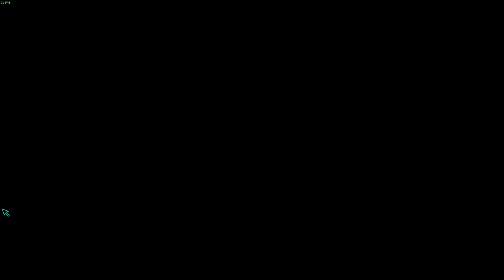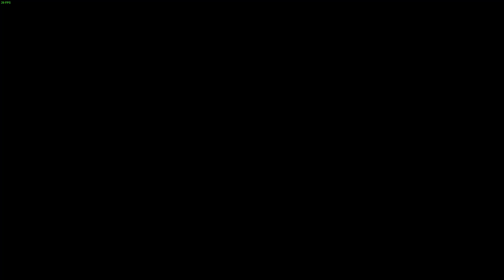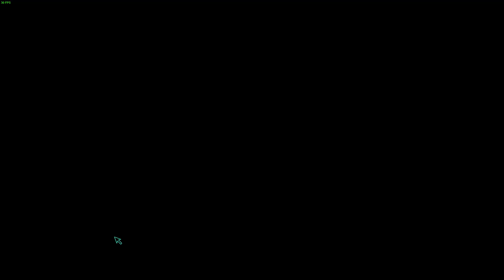SMT 3 Mifunashiro (post-amala)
rip futomimi and fighting mifunashiro boss and the whole of the level for mifunashiro